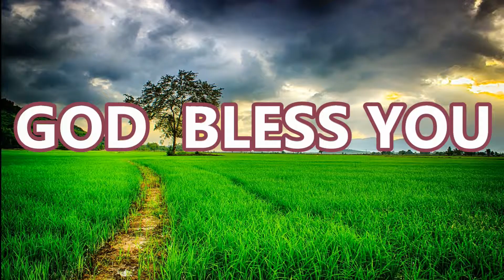tamil christian short message | UNEXPECTED BLESSINGS IX | எதிர்பாராத ஆசீர்வாதங்கள் IX 266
UNEXPECTED BLESSINGS IX | எதிர்பாராத ஆசீர்வாதங்கள் IX |  DAILY BOOST – 266 | FULL HD |